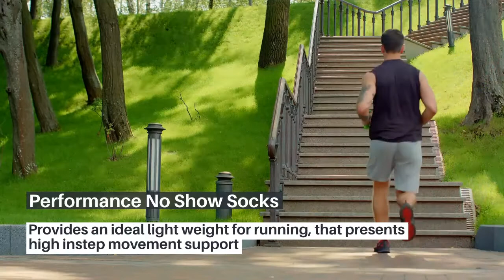Performance No Show Socks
Providing excellent moisture absorption, forcing sweat to the outside of the garment to keep your feet dry and comfortable.